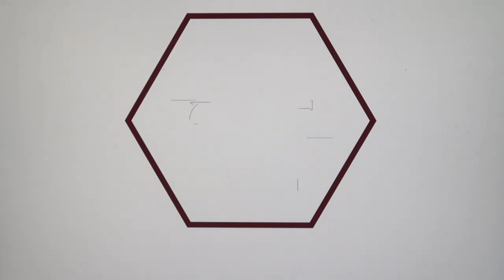Staphylococcus Aureus Resistente a Meticilina SARM ‐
El vídeo describe la bacteria resistente a la meticilina Staphylococcus aureus (MRSA), explicando sus causas, transmisión (tanto comunitaria como asociada a la atención médica), síntomas, diagnóstico y tratamiento. Se destaca la importancia de la higiene para prevenir su propagación, y se enfatiza el uso responsable de antibióticos para evitar la resistencia bacteriana. Finalmente, se detallan medidas preventivas para individuos infectados y para evitar la infección en entornos hospitalarios.

0:00 Introducción
0:37 ¿Cómo se propaga el SARM?
1:42 ¿Cuáles son los síntomas?
2:28 ¿Cómo se diagnostica el SARM?
3:06 ¿Cómo se trata el SARM?
4:14 ¿Cómo se puede prevenir el SARM?